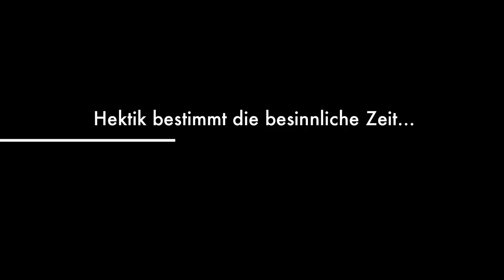2011 Kassel Weihnachtsmarkt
Zeitrafferaufnahmen vom Weihnachtsmarkt in Kassel